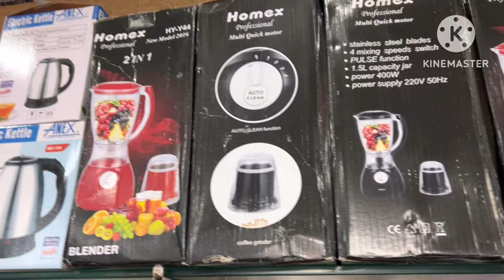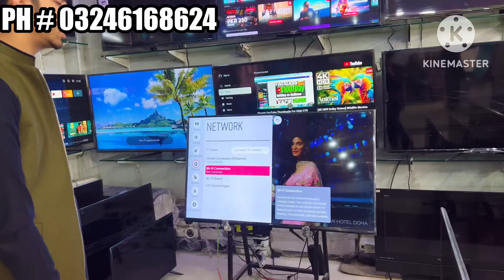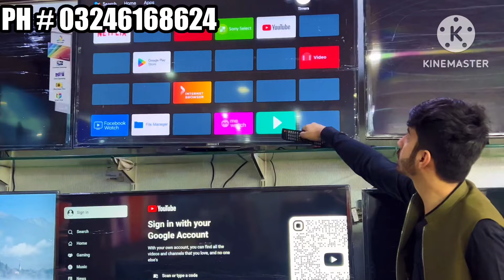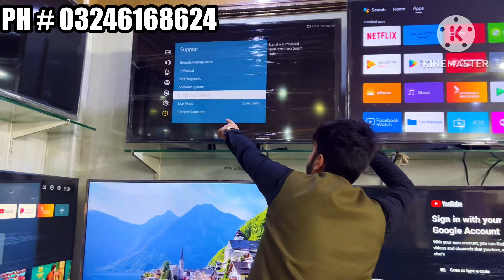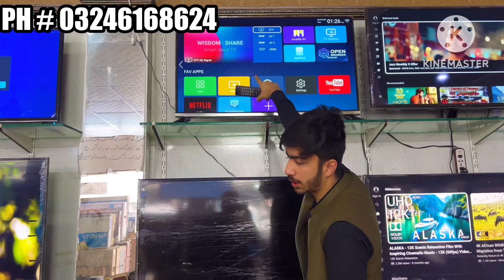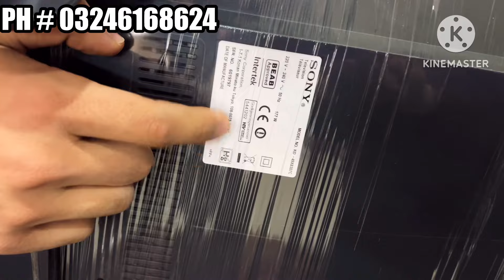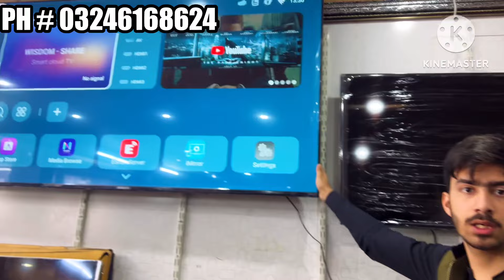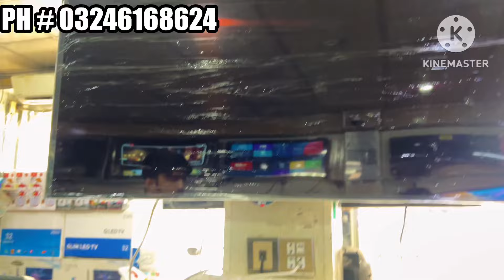Japani Laat Led 4k or 8k in Karkhano perano market Peshawar Gul Muhammad Electronics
Name M Baseer Khan
Gul Muhammad Electronics
Japani Laat Led 4k or 8k in Karkhano Market Peshawar and Hall Road Lahore
Address : Shop 5 6 7 Block A Gul Muhammad Electronics Karkhano perano Market Peshawar
Lahore shop Address : Hall Road Near China Center Mustafa Center Shop 1 Gul Muhammad Electronics Lahore
Karkhano Market Peshawar Electronics
Pakistan 8k
Peshawar 4k
Second Hand LCD Tv Market
Led Tv backlight wholesale market
LCD Tv wholesale market
Led Tv panel market
Tv panel wholesale market
Led Tv panel wholesale market
Led Tv display price
Samsung Tv whole sale market
New technology led Tv
Led tv sale
Led tv computer
Second hand led
Led tv picture tube
Karkhano perano market Peshawar
Hall Road Lahore
Delivery all Pakistan